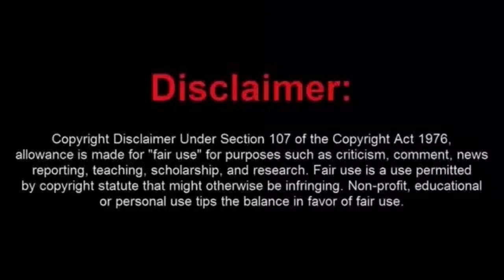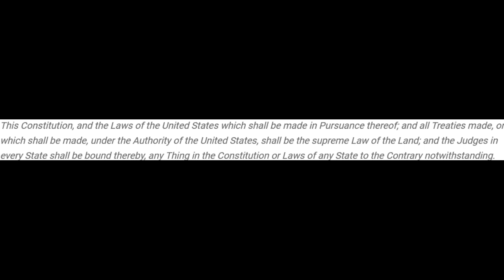Moronic Frauditor DEMANDS Answers But Gets Hung Up On